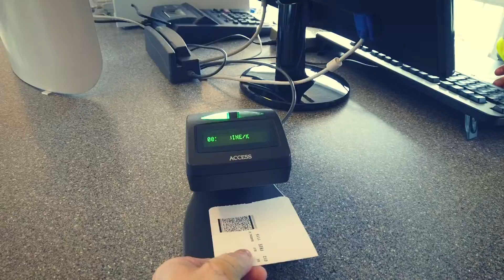VLog_Episode_5 Mo i Rana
Konsert i Mo i Rana (Ranahallen)